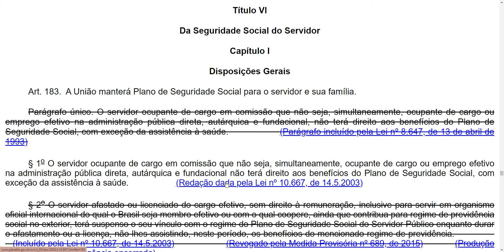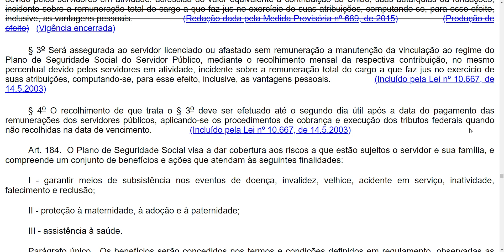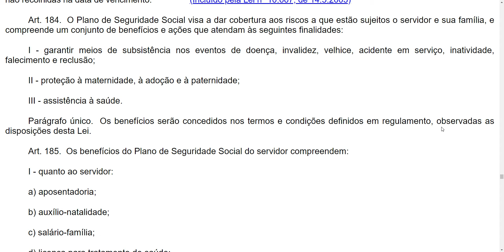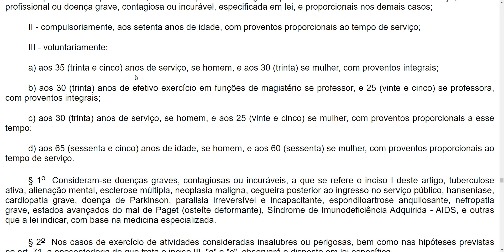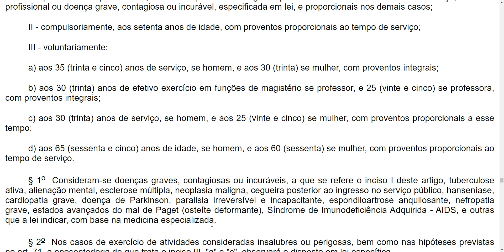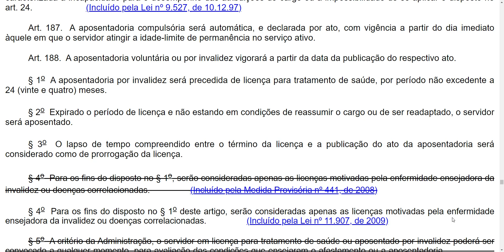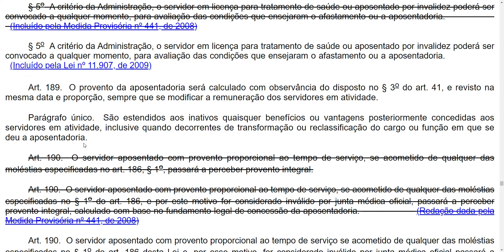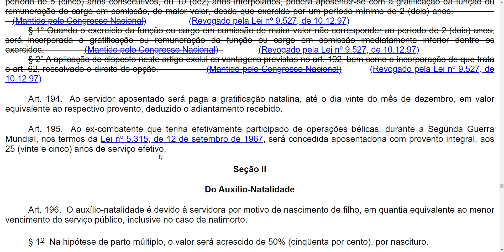Da Seguridade Social do Servidor: Disp. Gerais e Aposentadoria -Do art 183 ao 195- Lei 8112 em áudio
Oi! Vamos acompanhar a Lei 8112/90 em áudio (regime jurídico dos servidores públicos civis da União, das autarquias e das fundações públicas federais)? Vem comigo!

Título VI - Da Seguridade Social do Servidor

Capítulo I - Disposições Gerais
Capítulo II - Dos Benefícios
Seção I - Da Aposentadoria